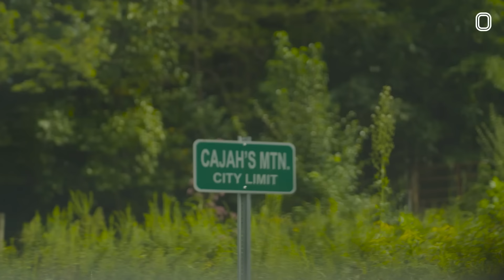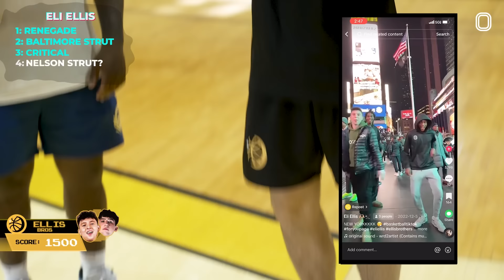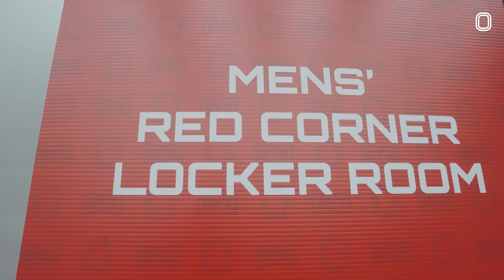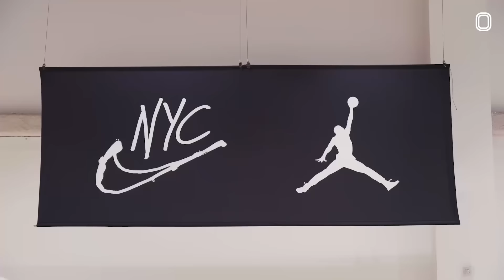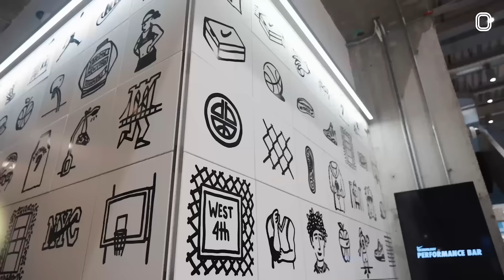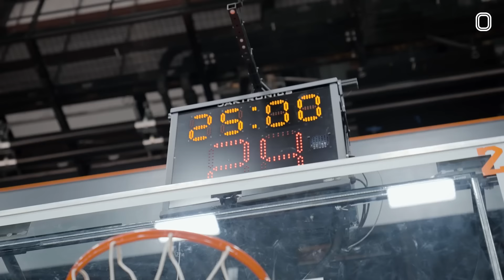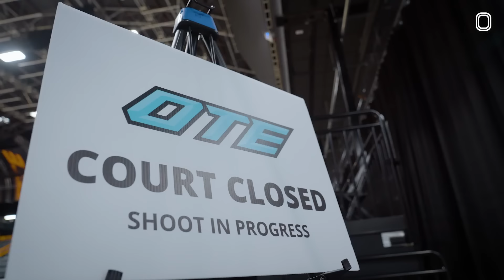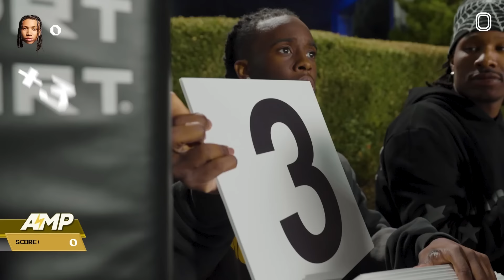Kai Cenat, Duke Dennis and Nelson Neumann Star In The Overtime Challenge MOVIE!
We had SO many insane guests on the Overtime Challenge this year, so we decided to make it a MOVIE!! Tap in for every crazy challenge, highlight and funny moment!!!